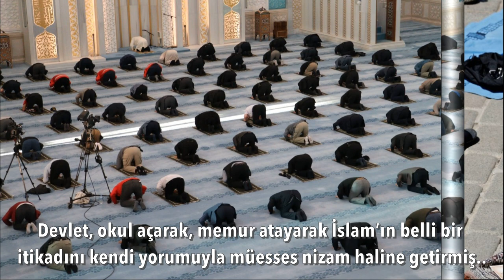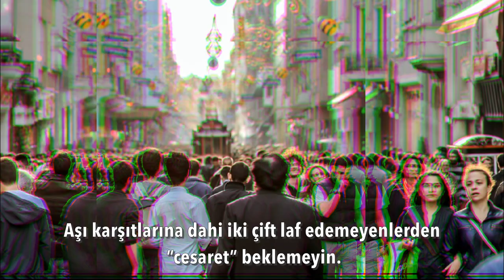Paletler önce AKP'yi ezecek..! | Tarık Toros | Analiz | 25 Eylül 2021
25 Eylül 2021
Analiz

• “Laiklik” kelimesi yıpranmış ve negatif bir kelimedir, tıpkı “liberal/liberalizm” kelimeleri gibi.
• Türkiye hiçbir zaman laik bir devlet olmamıştır.
• Türkiye’de tek millet, tek din ve tek mezhebe dayalı bir inanç sistemi vardır: Sünni Türk!
• Türkiye laikliği laftadır. Yoktur, hiç olmamıştır.
• Yarın, koyu seküler dönemde eskiye rahmet okutan uygulamalara dönülme riski büyük!
• AKP ve Erdoğan dönemi, uzatmaları oynuyor.
• Paletler önce “siyasi ayak”tan AKP’yi… Ardından önüne geleni ezecek.